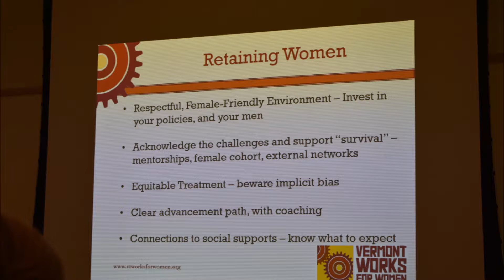2018 Vermont Women's Fund Year in Photos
Look back at 2018 for the Vermont Women's Fund. Make a year end gift to help Vermont women and girls rise and thrive
Photo credits: Barrie Silver Photography & friends of the Women's Fund